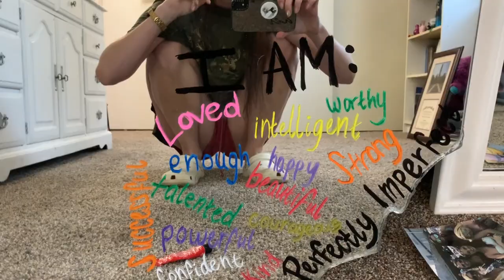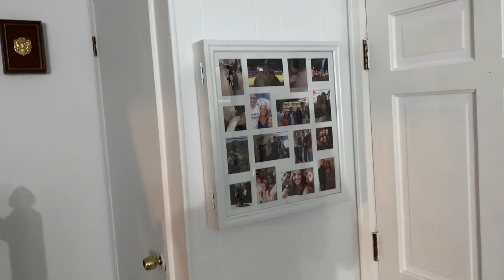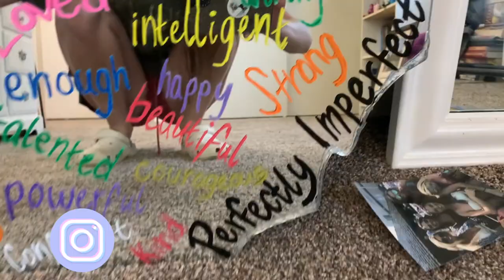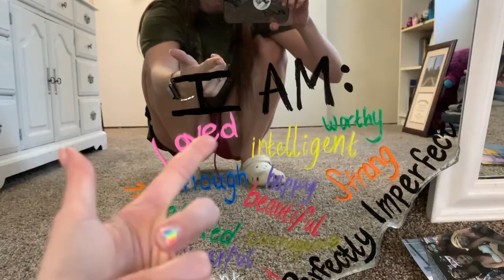VLOG| Oktoberfest 2021, showing you our renovations & doing stupid stuff with friends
I hope you like this vlog! Oktoberfest 2021 was so so so much fun I had a million more clips of the dancing but didn't know if it would get boring to y'all so I left out the other ;) Give the video a thumbs up if you liked me showing you our renovations! And oh you know... what new me doing stupid stuff with my friends lol.